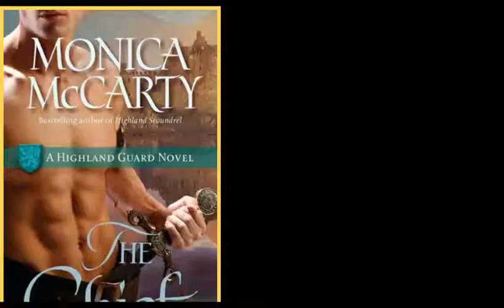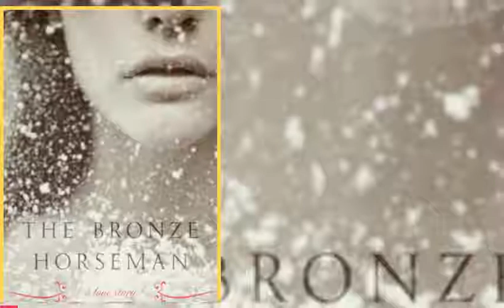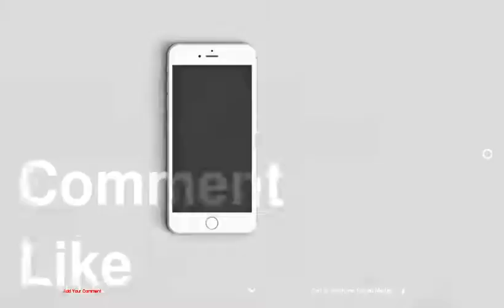If You Love Jamie Fraser, You'll Adore These 12 Book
Recommended Books